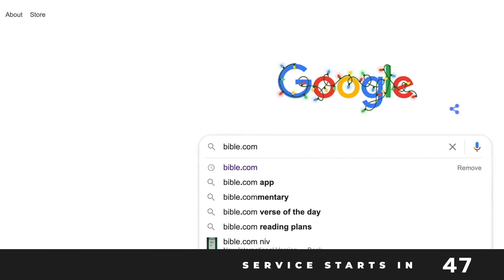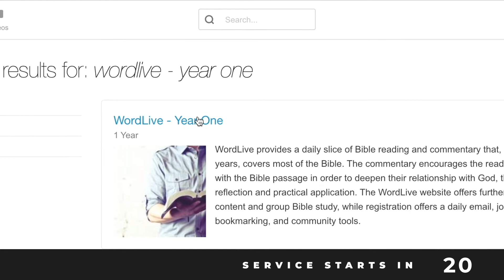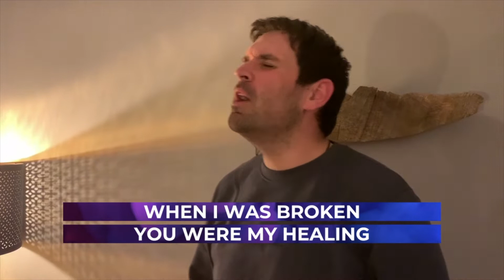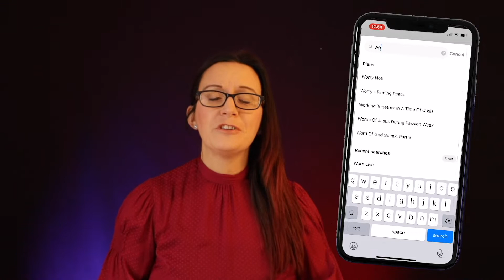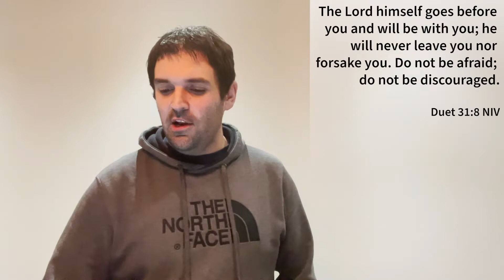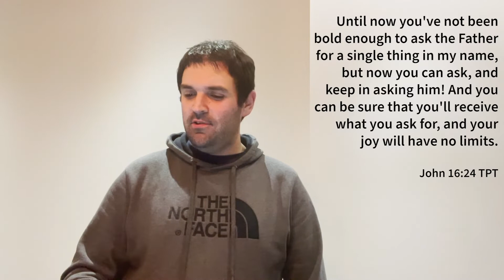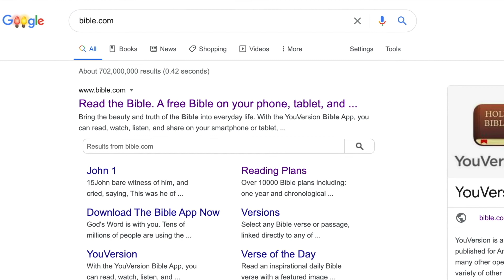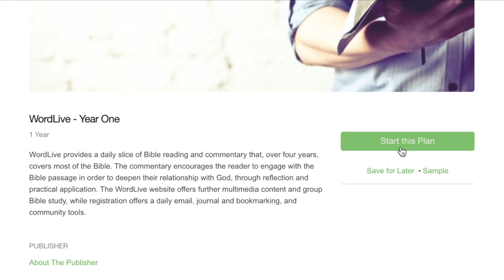Breathe Online | Sunday 27th December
Join us at 11:00am for Breathe Online on Sunday 27th December for an exciting service including worship and a message from Tim Davies about 'Finding the best in 2020'.

0:00 - Pre-service
2:20 - Song: Glorious Day
6:05 - Welcome and updates
8:40 - Song: Here Comes Heaven
13:05 - Offering
14:40 - Message (Tim Davies)
39:00 - Song: Beautiful Day
43:10 - Close

For all of the links and resources mentioned in this video,

If you'd like to become a Christian today, get in touch

For details about offerings and giving, read the information on our

BREATHE KIDS
To download all of the resources and activities for Breathe Kids,